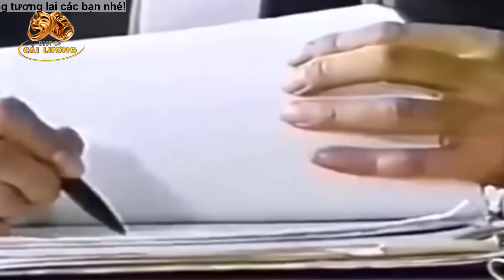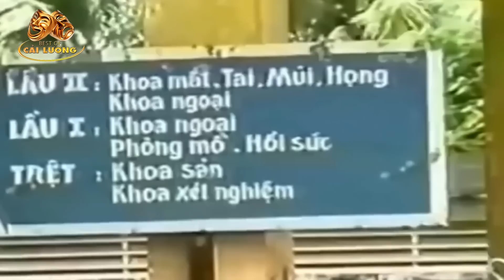Hồng Nhan Bạc Phận - Cải Lương Xã Hội Vũ Linh, Tài Linh, Kim Tiểu Long, Thoại Mỹ Hay Nhất